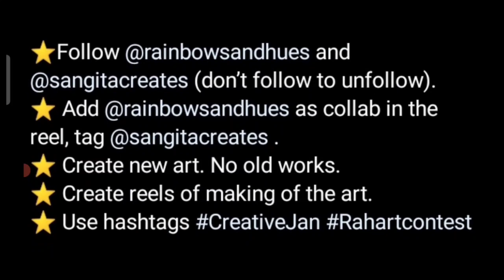Free Art Competition 2023🥰All Age & Win Attractive Prize🏆🥇Online Drawing Competition 2023 Free Entry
3 Best A4 size Drawing books set in affordable amount